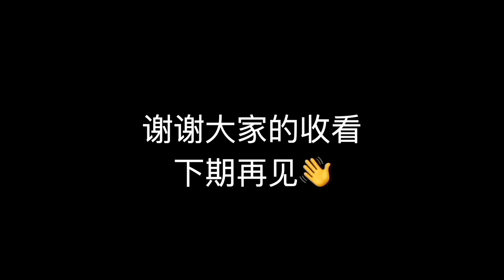当MC可以制作自定义传送门！前往TNT的世界？【我的世界】